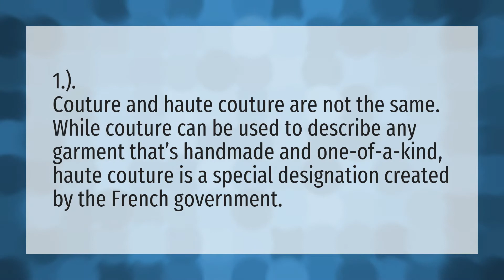What is haute couture vs Couture?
Fashion Show • What is haute couture vs Couture?